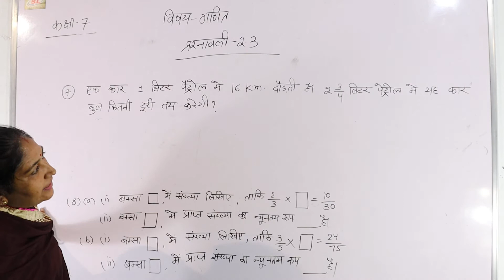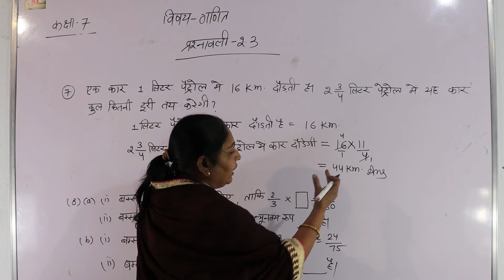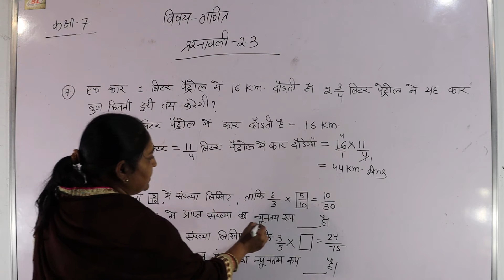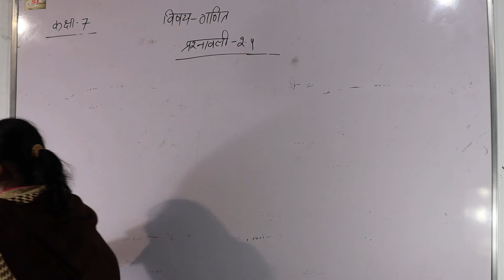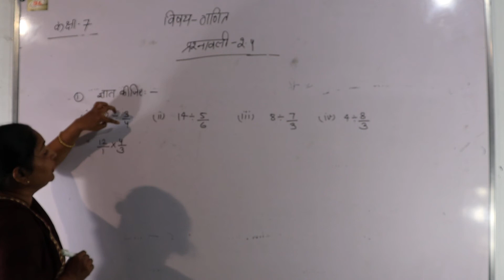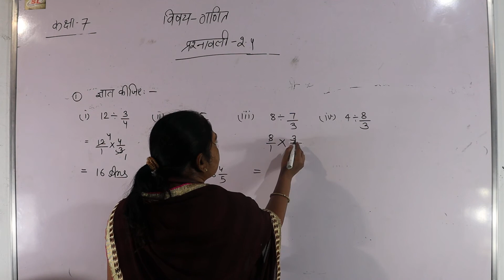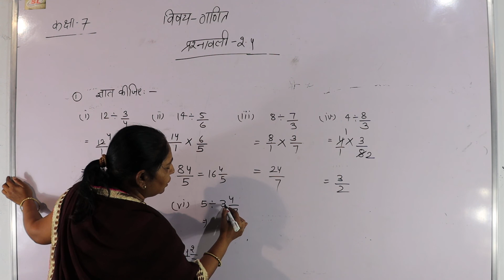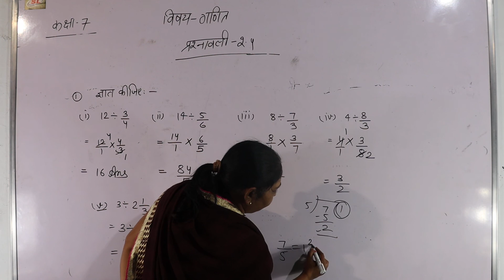गणित कक्षा-7 (प्रश्नावली 2.3 प्रश्न संख्या 7 व 8 और प्रश्नावली 2.4 प्रश्न संख्या-1)